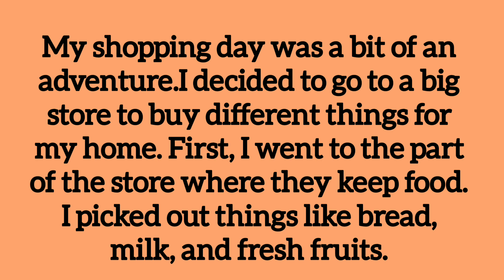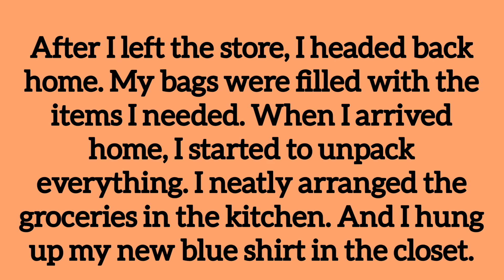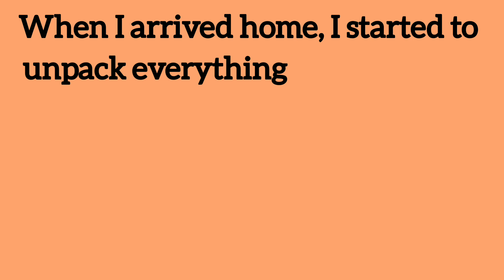my shopping day || Lerning English Through☘️ English Story